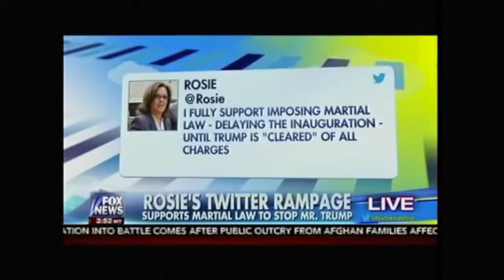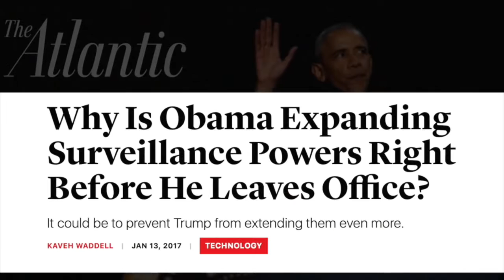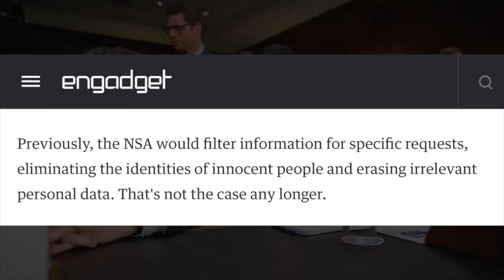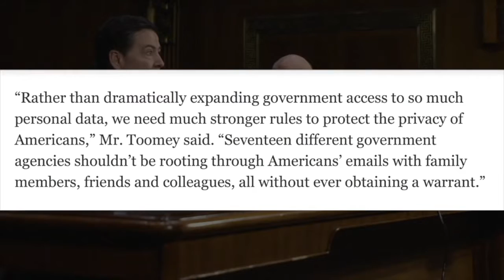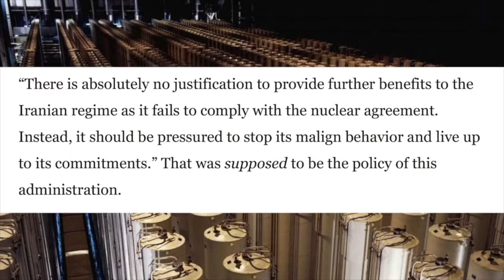🇺🇸 BREAKING NEW: TRUMP is CLEARED OF ALL CHARGES 2017 🇺🇸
🇺🇸 TRUMP is CLEARED OF ALL CHARGES 🇺🇸